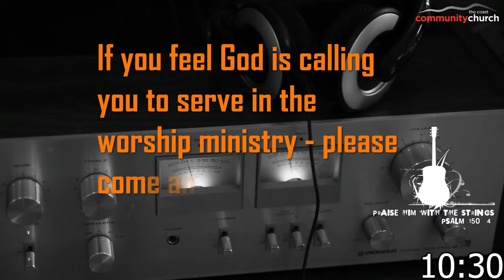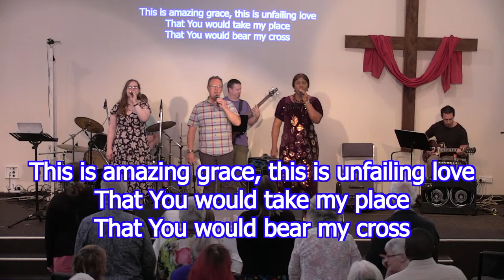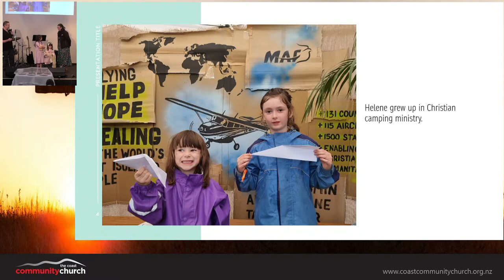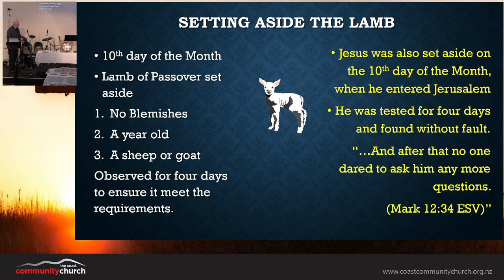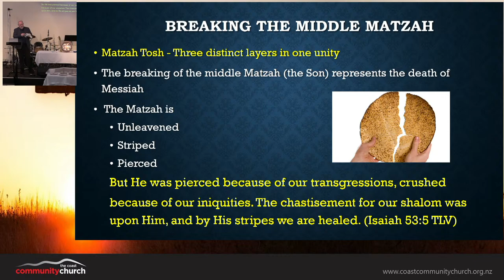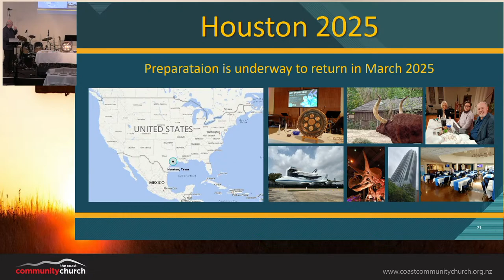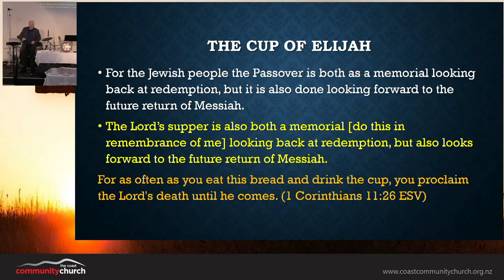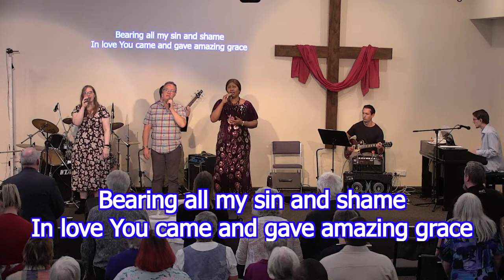Coast Community Church Livestream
The Coast Community Church
Paraparaumu 5254
New Zealand